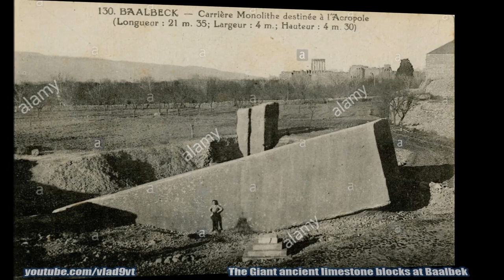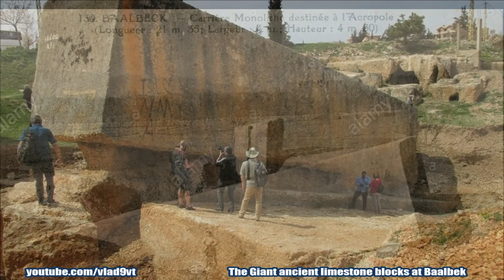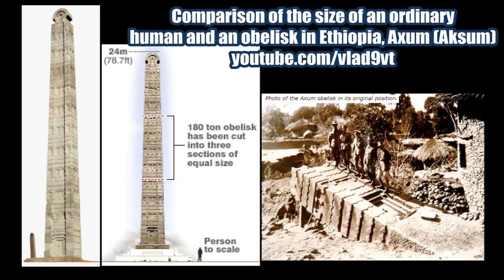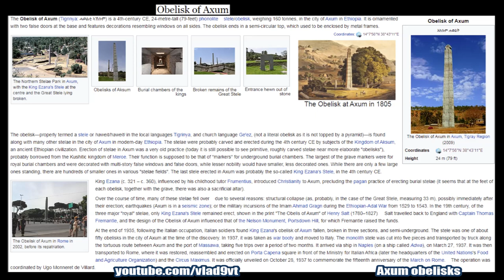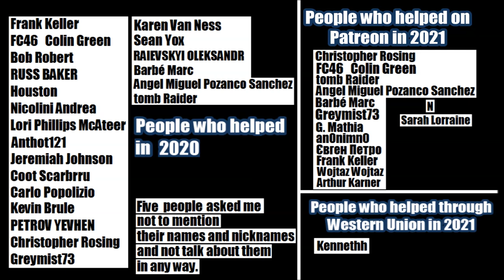Enormous ancient obelisks of Axum Ethiopia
Enormous ancient obelisks of Axum Ethiopia. The Obelisks of Axum (Tigrinya: ሓወልቲ ኣኽሱም) is a 4th-century CE, 24-metre-tall (79-feet) phonolite or  (flood basalt) stele/obelisk, weighing 160-180 tonnes, in the city of Axum in Ethiopia. It is ornamented with two false doors at the base and features decorations resembling windows on all sides. The obelisk ends in a semi-circular top, which used to be enclosed by metal frames